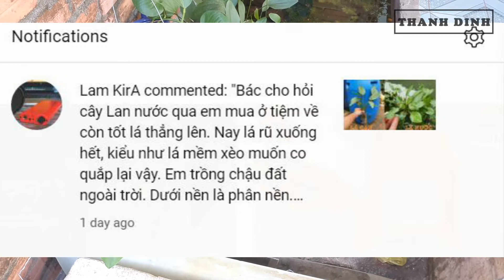Vì Sao Mua Cây Lan Nước Về Trồng Bị Héo | Cách Trồng Cây Lan Nước Vừa Mua Về